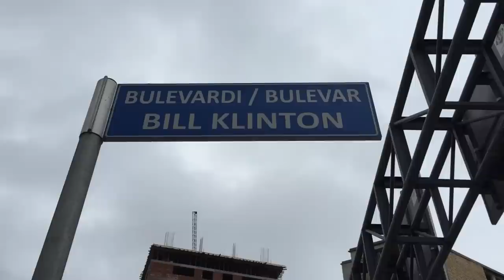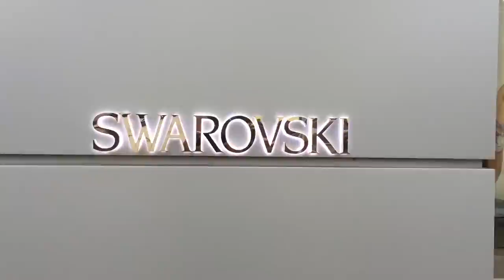The Islamization of the Balkans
The USA and NATO liberated Kosovo in 1999, but in recent years a new generation in the Balkans, weighed down by a poor economy and corrupt government, has turned anti-American, influenced increasingly by conservative Islam. McClatchy reporter Jonathan Landay discusses his recent trip to the Balkans, and the "creeping Islamization" occurring there.